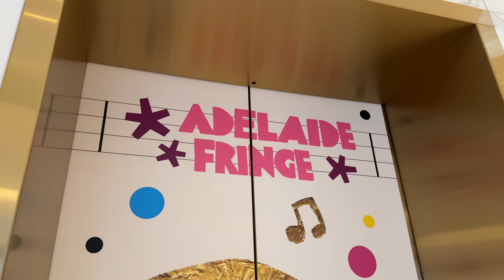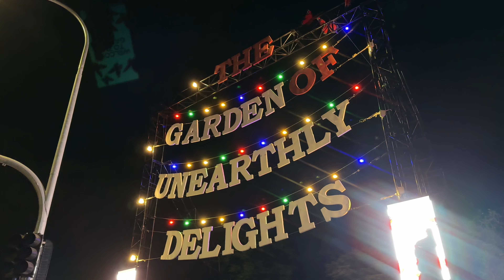What It's REALLY Like As A CREW MEMBER? ft. CRUISE TOUR | Diana Zubiri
Have you ever seen how a crew member lives on a cruise ship? Well this is my first time. Today we do something a little different. We get taken on a tour to see how the crew members live on the ship, from their rooms, through to their eating areas and small Sari-Sari stores. This was definitely an eye opener and great insight to see how crew members live their lives on a cruise ship months at a time and for Nosh 8 months. We topped off the tour with and amazing feed before heading home to take a quick nap. Then once again Jaja had a day off and gave us time for me and Andy to go on another wonderful date, something we feel needs to happen a couple times a month. Have you had a cruise ship experience?

dianazubirismith
thisisandysmith
aliyahrosesmith
amirajadesmith